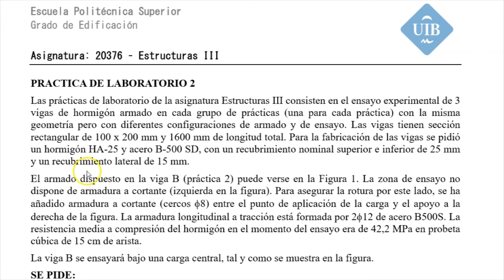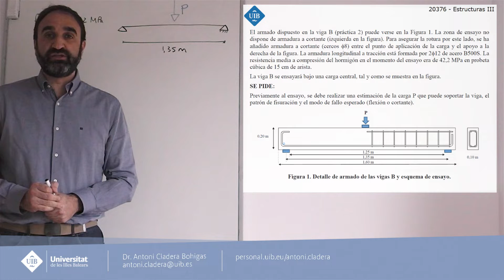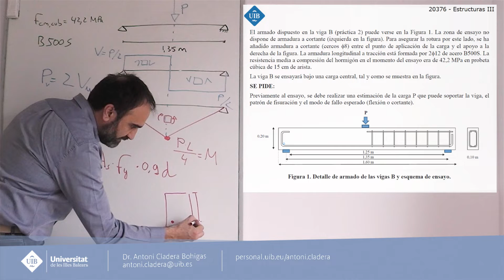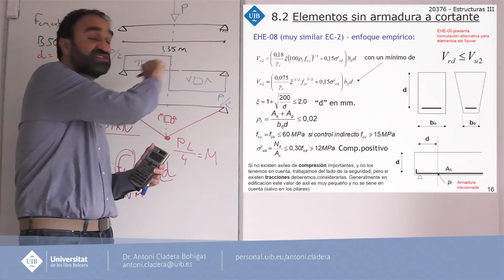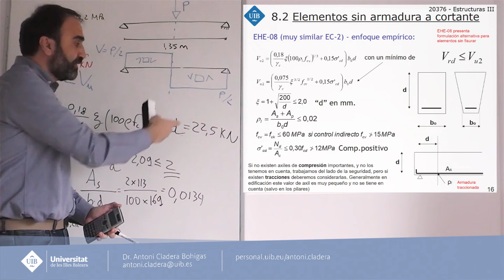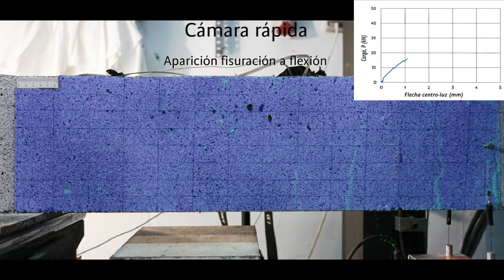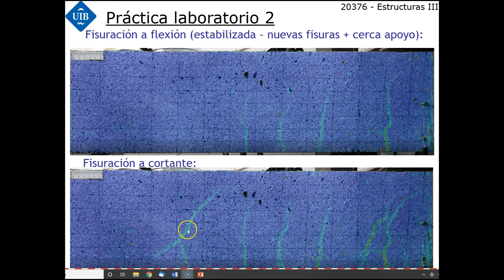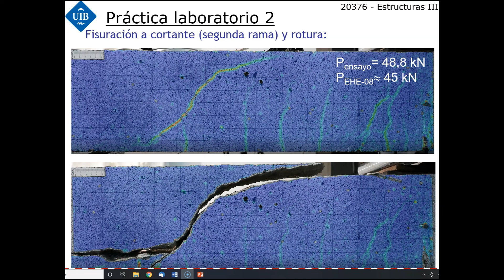Práctica de laboratorio 2 - Tema 8: Rotura de una viga a cortante (viga SIN armadura a cortante)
Tema 8 (práctica de laboratorio con el alumnado) del curso Estructuras III (Estructuras de hormigón) de la Universitat de les Illes Balears.

Rotura de una viga a cortante con armadura a cortante  (celosía tridimensional).

Estructuras III es un curso básico de estructuras de hormigón armado que incluye una introducción a la tecnología y dimensionamiento del hormigón pretensado.

En esta lista de reproducción irán apareciendo todos los contenidos del curso (clases de teoría, resolución de problemas, uso de software y prácticas de laboratorio).

Clase a cargo del Dr. Joaquín Ruiz y Prof. Antoni Cladera. El postproceso mediante DIC de las vigas fue realizado por el Dr. Luis Alberto Montoya Coronado.

Grabación y edición del vídeo: Imalay Vilar (UIB)